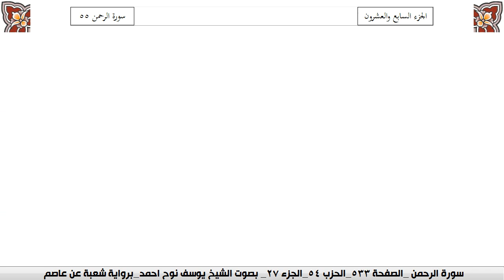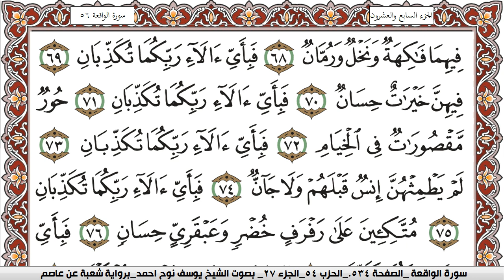سورة الرحمن مكتوبة يوسف نوح احمد Surah Al Rahman برواية شعبة عن عاصم | كنوز الهدى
الكلام الذي في الأسفل لغرض نشر المقطع فقط :

كنوز الهدى

كنوز الهدى,
كنوز الهدي,
كنوز,
الهدى,
الهدي,
قران كريم
قرآن كريم
قرءان كريم
قران
قرآن
قرءان
القران الكريم
القرآن الكريم
القرءان الكريم
القران
القرآن
القرءان
قران كريم,
قران كريم,
KonoozAlhuda
konoozalhuda
konooz
Konooz Alhuda